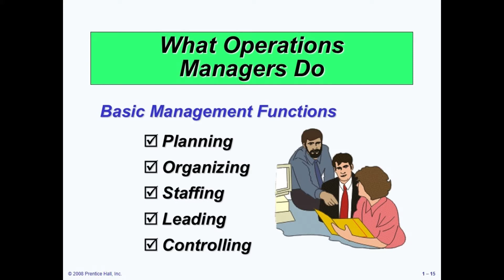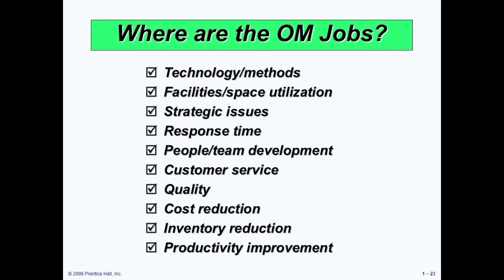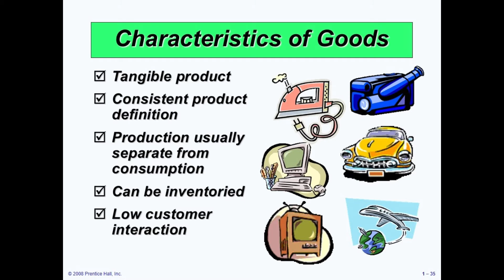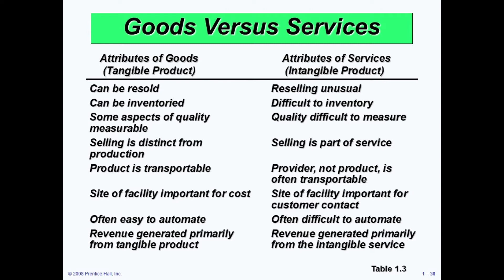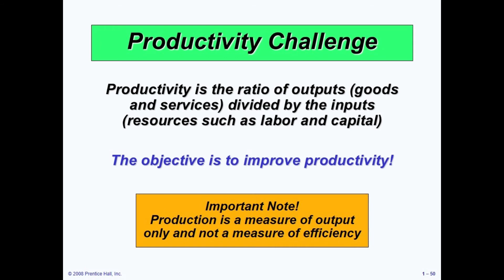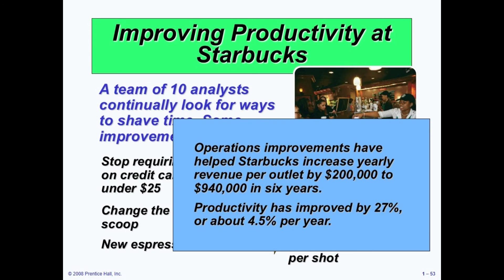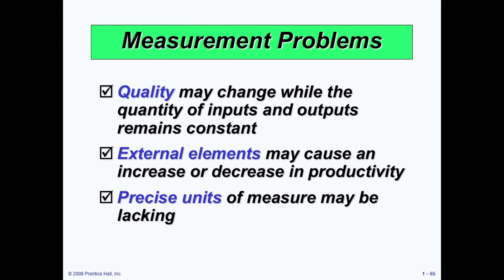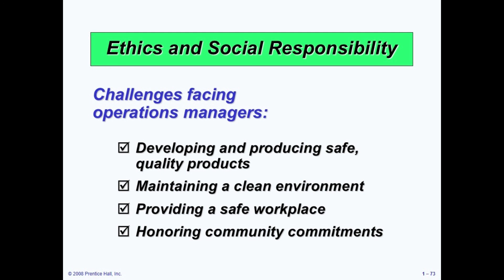OPM | Chapter 1 | Part 2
Will. Upload chapter 2 soon